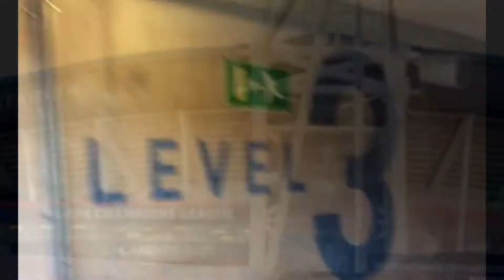Champions League Final - Cardiff - My Experience winning La Duodecima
Experience winning La Duodecima
Cardiff
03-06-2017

OneRepublic's 'I Lived'
'I Lived' is a song off of OneRepublic's 3rd Studio album "Native"
Be sure to purchase Native once it hits the stores march 22nd.

'Native' can be purchased on iTunes, Amazon and many other music stores online when it hits the stores March 22nd.